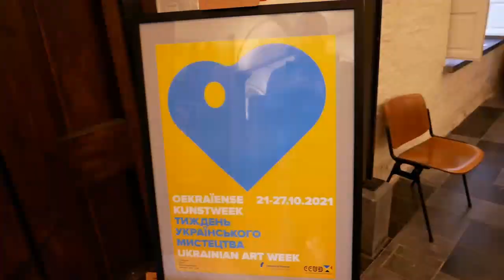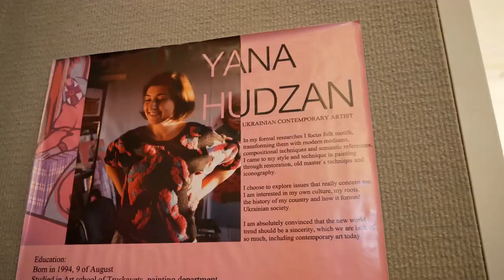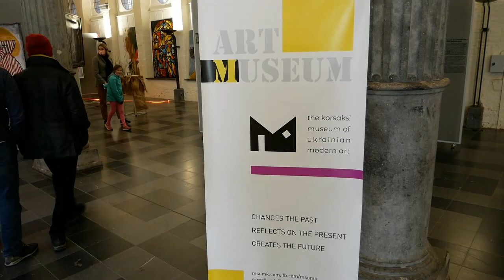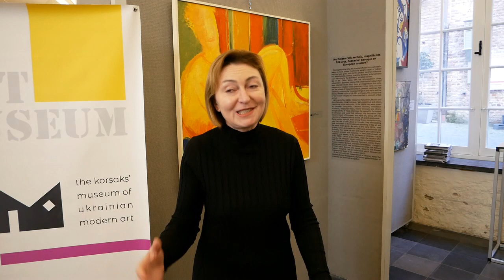Тиждень українського мистецтва в Брюгге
У Бельгійському місті Брюгге з 21 по 27  жовтня 2021 року відбулися заходи Тижня Української культури. У центрі міста на площі Markt були представлені більше 70 робіт сучасних українських художників, скульпторів, митців, які не залишили байдужими численних відвідувачів та гостей виставки. Захід, організований завдяки Культурному центру України в Бельгії та ентузіазму його керівниці Світлани Лебіги перетворився на справжнє свято українського мистецтва.